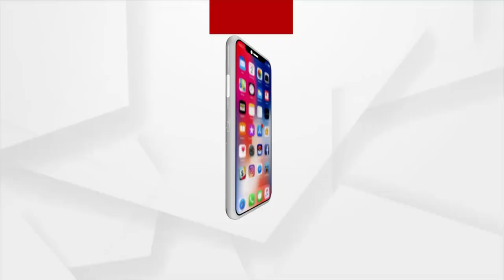କେବେ ଦୂର ହେବ ବିସ୍ଥାପିତଙ୍କ ଦୁଃଖ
କେବେ ଦୂର ହେବ ବିସ୍ଥାପିତଙ୍କ ଦୁଃଖ। କୋଡ଼ିଏ ବର୍ଷ ପରେ ଉଦଘାଟିତ ହେଲା ଲୋୟର ଇନ୍ଦ୍ର ଜଳସେଚନ ପ୍ରକଳ୍ପ। ହେଲେ ଏବେ ବି ବିସ୍ଥାପିତଙ୍କ ଦୁଃଖ ଯାଇନି । ଅନେକ ପରିବାର ନିଜ ଭିଟାମାଟି ହରାଇ ବାସଚ୍ୟୁତ ହୋଇଥିଲେ ମଧ୍ୟ ଏଯାଏ ସେମାନଙ୍କୁ ଅନୁଦାନ ମିଳିନି